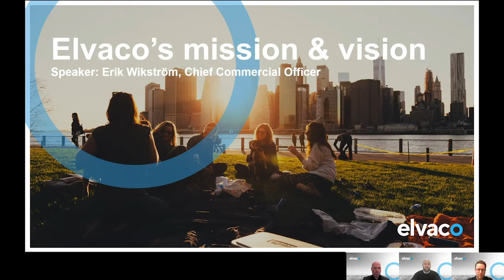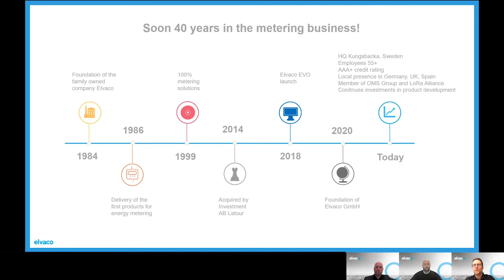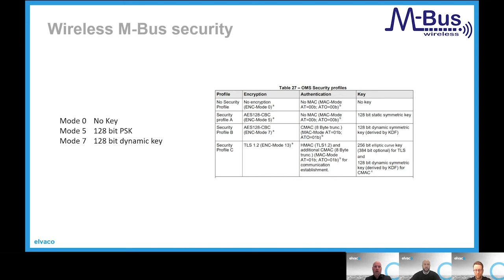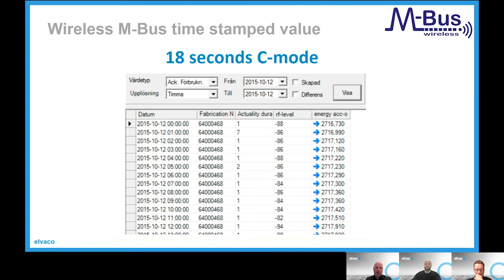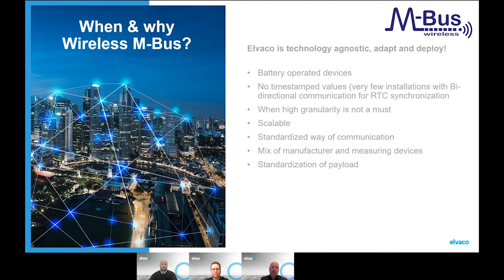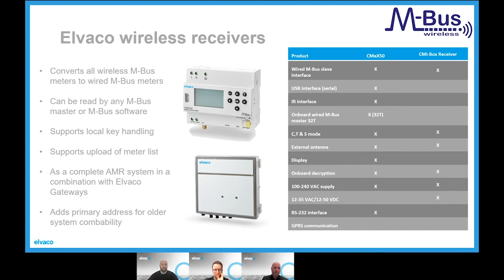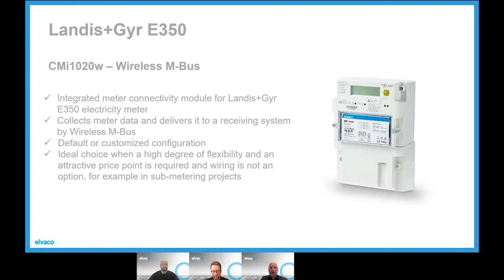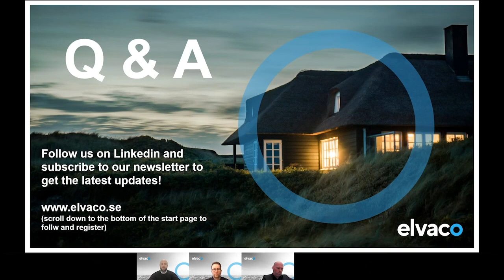Webinar - IoT in heat metering, WM-Bus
We highlight the topic of Internet of Things for network systems and optimising processes, data generation and processing. Specifically for the smart metering sector, various communication technologies have proven themselves for intelligent energy data transmission.
This webinar have focus on the technology Wireless M-Bus and we talk about its strengths and useful applications. From the meter connectivity modules to the Elvaco Evo software, Elvaco will give you a complete overview of how you can set up your remote readout infrastructure simply, easily and cost-effectively.